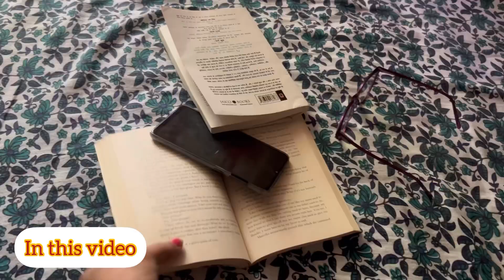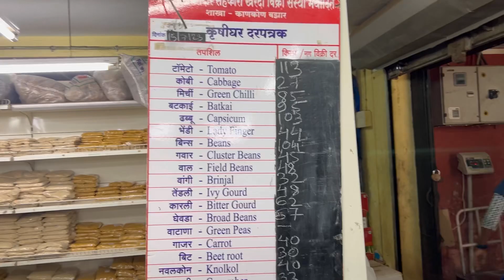Grocery shopping at Goa Bagayatdar Bazar|husbands फ़रमाइश।daily routine|homemakers day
Grocery shopping at Goa Bhagayatdar Bazar
husbands फ़रमाइश
daily routine
homemakers day
Busy day
Housewives busy day
Housewives routine
Goan bread
Goan Poli and pav
Goa Bagayatdar bazar